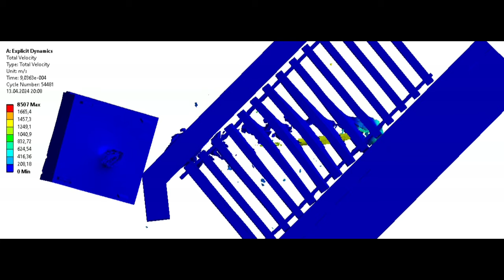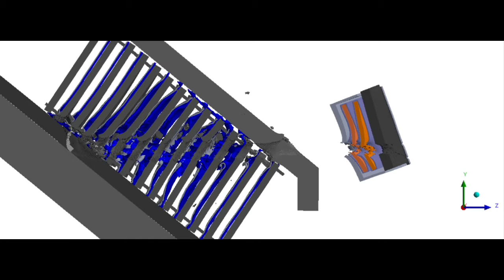Leopard 2A6 vs T-90A welded turret | NERA Armor Penetration Simulation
Simulation of a Leopard 2A6 projectile hitting the turret cheek armor of T-90A from the front (parallel to the vehicle axis).

120mm DM53 APFSDS (~24mm WHA penetrator, WHA segmented tip) at 1665 m/s

 vs

T-90A turret cheek front armor:

Kontakt-5 ERA (17mm HHA plate, + 2x explosive elements + 9mm steel)
60mm RHA + NERA + 45mm HHA/SHA* + 150mm RHA at 50 degrees

NERA (21mm HHA/SHA* + 6mm rubber + 3mm bulging steel)

120mm Rh L55 muzzle velocity (DM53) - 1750 m/s. 1665 m/s refers to a distance of approximately 1.6 km.

*HHA/SHA - Sk-2Sh/Sk-3Sh steel as is suggested for their use in new welded turrets

There is a popular opinion that the so-called detachable tips are a method of overcoming ERA. Considering the fact that the ERA plate is much slower than the penetrator, this is quite a questionable solution. It is true that the K-5's effectiveness against the M829A3 was noticeably lower, but this is the result of its large diameter compared to the earlier M829A2 and M900. In my opinion, the method used is more clear. A way to defeat ERA may be to avoid detonation. How does this apply to DM53? The DM53 model was created based on photos, a patent and other indirect sources. However, the patent does not show the actual proportions of the tip. A photo of an early version of the DM53 comes in handy, the shape of which was most likely covered by a ballistic shield in the production version. The structure consists of a large tip that can be used to pierce the explosives covering plate. It is placed on a narrow "neck" where a needle-shaped segment may be located, allowing smooth passage through the explosive. This is how the penetrator segments were presented in the simulation.